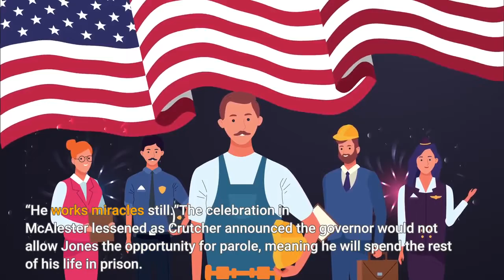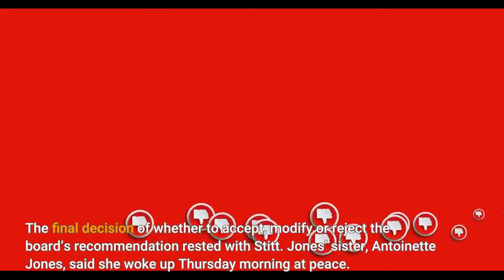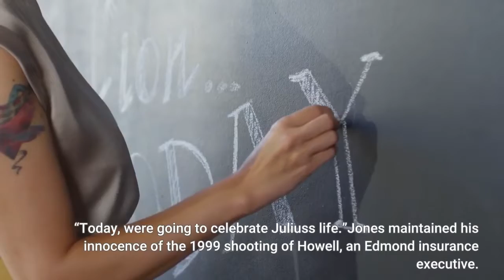'Where there is life there is hope' Julius Jones' clemency prompts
MCALESTER — Emotions overflowed across the state of Oklahoma on Thursday at the news Gov. Kevin Stitt would halt the execution of death row inmate Julius Jones. Outside the Oklahoma State Penitentiary, Jones’ family and supporters erupted in shouts of joy when they heard that Stitt announced he would commute the death sentence to life in prison.“The governor just announced he’s going to grant clemency,” Tulsa activist Tiffany Crutcher announced to the crowd. Many broke into tears, including Jones supporter Paige Patton, who began to praise, “Thank you, Lord.”“It was a long wait,” Patton said. “He works miracles still.”The celebration in McAlester lessened as Crutcher announced the governor would not allow Jones the opportunity for parole, meaning he will spend the rest of his life in prison. The Oklahoma Pardon and Parole Board voted 3-1 on Nov. 1 to recommend the governor reduce Jones’ sentence to life in prison with the possibility for parole. The final decision of whether to accept, modify or reject the board’s recommendation rested with Stitt. Jones’ sister, Antoinette Jones, said she woke up Thursday morning at peace. Although she was relieved Jones’ life would be spared, she expressed disappointment that he wouldn’t be freed.“I know there’s still a fight on our hands,” she said. She also voiced displeasure that Stitt waited to announce his decision until mere hours before her brother was scheduled to die. Jones had already eaten his traditional last meal Wednesday night. He ordered two KFC sandwiches, large McDonald’s french fries with salt and ketchup, a meat-lovers pizza from Pizza Hut, and a bottle of water. Many in the crowd echoed Antoinette Jones’ readiness to continue the movement for her brother’s freedom. But the chances of Jones ever walking free are slim. The governor stipulated Jones could never apply for a commutation, pardon or parole for the remainder of his life in prison. Clemency is still a victory despite the lack of parole, said the Rev. Cece Jones-Davis, who is of no relation to Jones but founded the Justice for Julius campaign.“Where there is life, there is hope,” she said. “Today, we're going to celebrate Julius's life.”Jones maintained his innocence of the 1999 shooting of Howell, an Edmond insurance executive. He was sentenced to death in a 2002 trial. The announcement was bittersweet for the families of Jones and Paul Howell, the man he was convicted in 2002 of killing. Howell’s relatives opposed clemency for Jones while the inmate’s family prayed for his release."We take comfort that his decision affirmed the guilt of Julius Jones and that he shall not be eligible to apply for, or be considered for, a commutation, pardon or parole for the remainder of his life," the family said in a statement Thursday. A crowd of more than 100 Jones supporters filled the second-floor rotunda at the state Capitol, just outside of the governor’s office. They sang, chanted and prayed as they waited for Stitt to announce his decision.